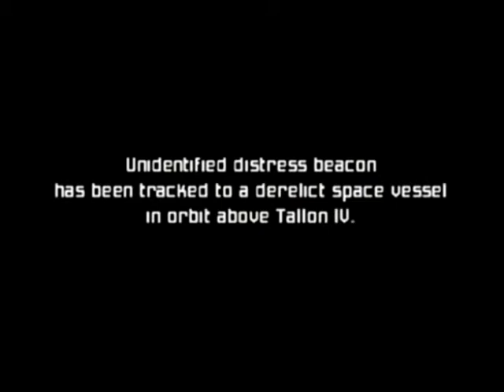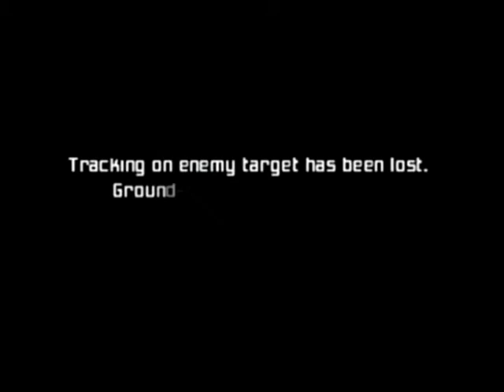Metroid Prime Speed Playthrough Part 1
Back home from Spring Break and not really having time to do any new big projects, I decided to record a Metroid Prime speedrun. It has been a while since I really played the game, so I forgot a few things, but I think I did pretty well, though it's not even close to world record speed. In this part, I just go through Frigate Orpheon.